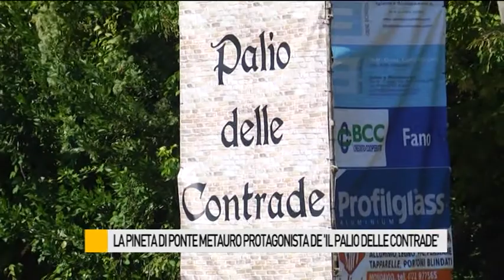La Pineta di Ponte Metauro protagonista del Palio delle Contrade